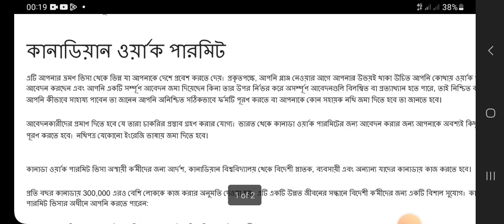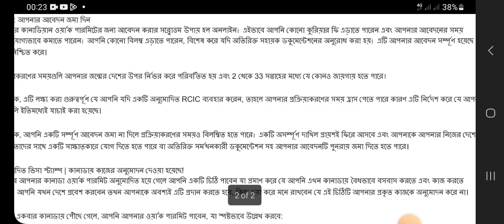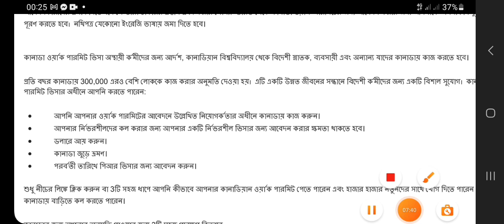Golden Opportunity for Canada Work Visa || কানাডা যাবার দারুণ সুযোগ ।